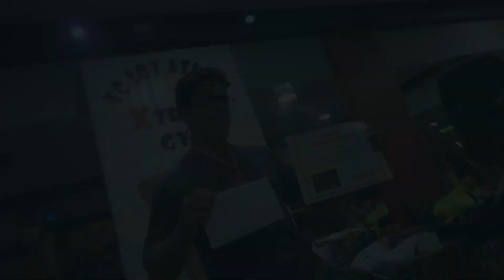TORNEO DE SENTADILLA 19.12.2019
Torneo de Sentadilla 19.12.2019 gracias a Extreme Gym y a Liga Peruana de Powerlifting.

Pronto tendremos nuevos proyectos deportivos.